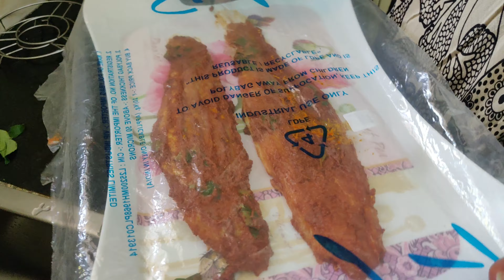My Kids Favorite Fish Fry Recipe Easy and Tasty || Telugu Vlogs || Vlog || Strikers